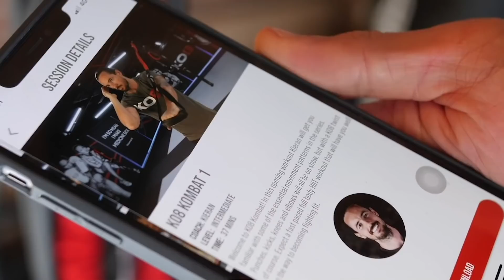'WILDER SHOWED A LACK OF CLASS' - RICKY HATTON TALKS WARRINGTON, WHYTE, CANELO-BJS, CAMPBELL, NADIM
*INTERVIEW BY OSCAR BEVIS*